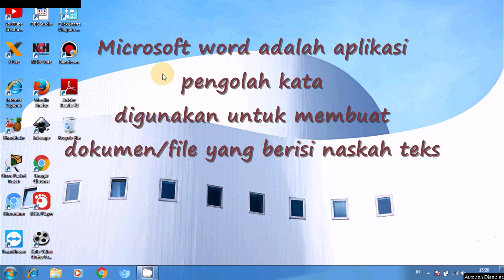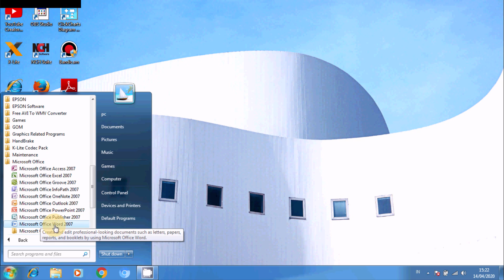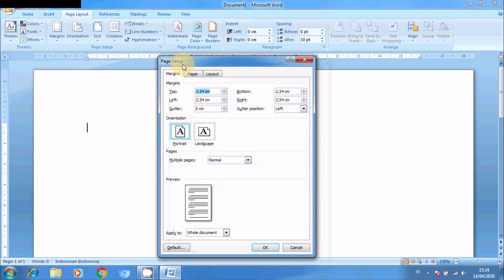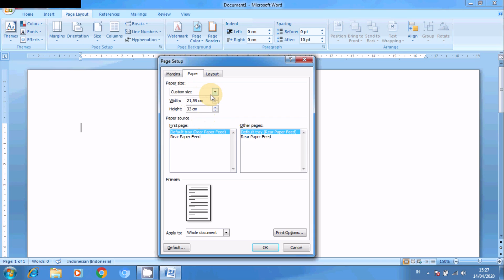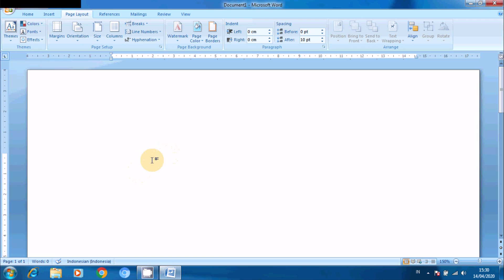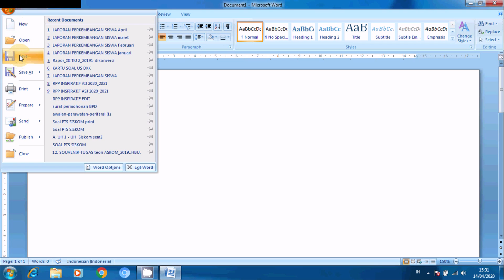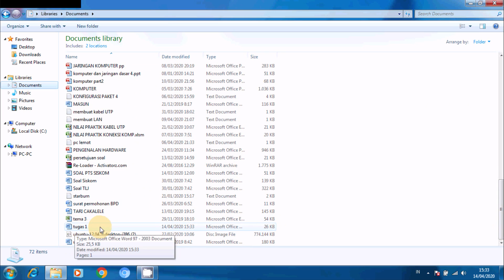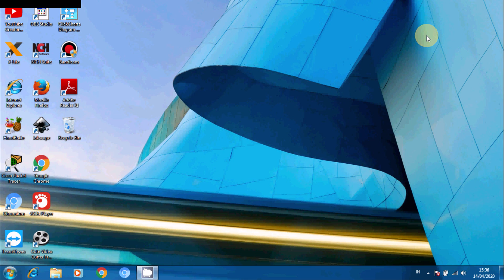Tutorial microsoft word 2007 untuk pemula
Berikut ini adalah video tutorial pengoperasian microsoft word 2007 mulai dari bagaimana menjalankan aplikasi microsoft word 2007,menyiapkan dokumen,menyimpan dokumen, pengaksesan dokumen dan cara pengeprinan dokumen. Video tutorial ini sangat cocok untuk pemula yang baru belajar komputer terutama pengoperasian microsoft word 2007.